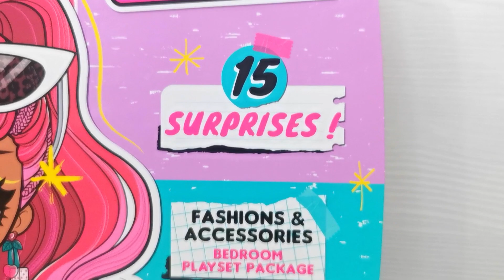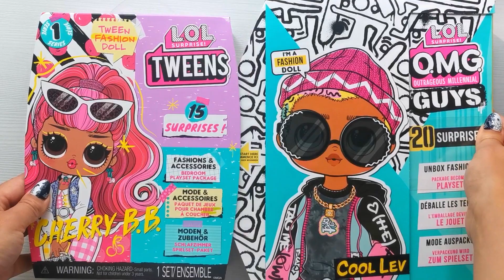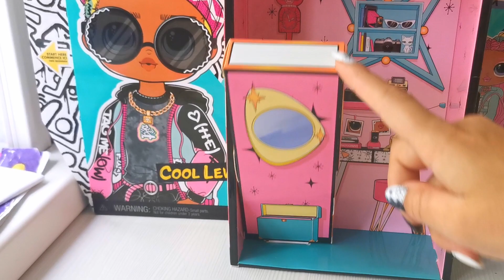ОБЗОР КУКЛЫ ЛОЛ ТВИНС Черри подростки| LOL TWEENS CHERRY BB